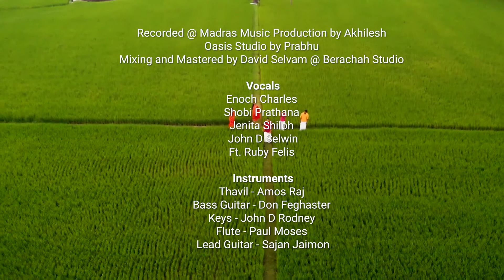Adingada Melam Tamil Christmas Song